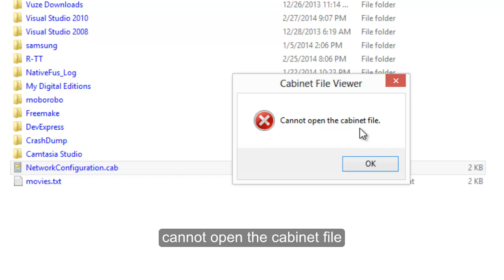Cannot open the cabinet file (.cab)- Cabinet File Viewer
When i am trying to open a cabinet file(.cab) which contains compressed files, i am getting this error "Cannot open the cabinet file". That is, cabinet file viewer cannot open the file. Then i decided to test the file using 7-zip's test archive option, where i found the error as "cannot open the file as archive". When i try to extract the file, an error encountered as "The archive is either in unknown format or damaged".